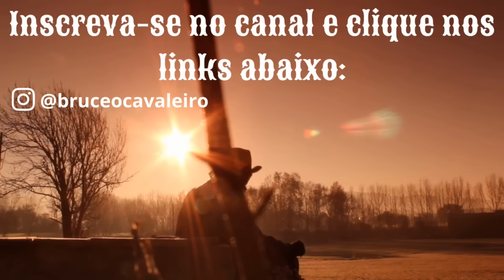HIPOCRISIA? OS CHADS SE DIVERTEM COM AGT, MAS NA HORA DE CASAR, ESCOLHEM AS SANTINHAS